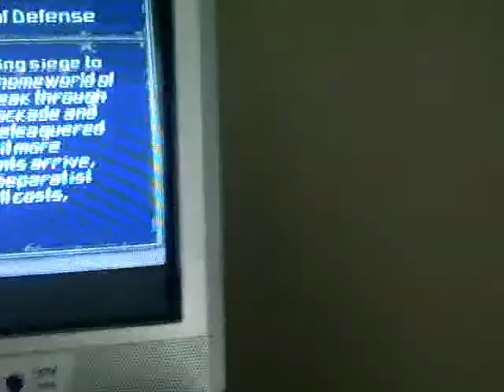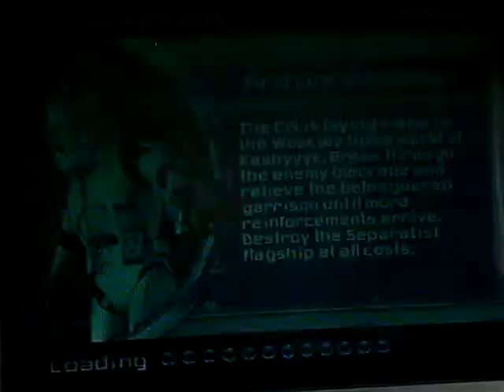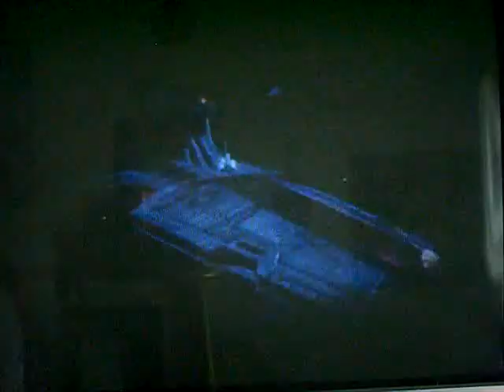Let's Play Star Wars Battle Front II Part 5-Kashyyyk:First Line Of Defense Feat. TCJ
We disable the Confederate forces in space above Kashyyk. Ugh now its time to go down there and be swarmed by the droid army!